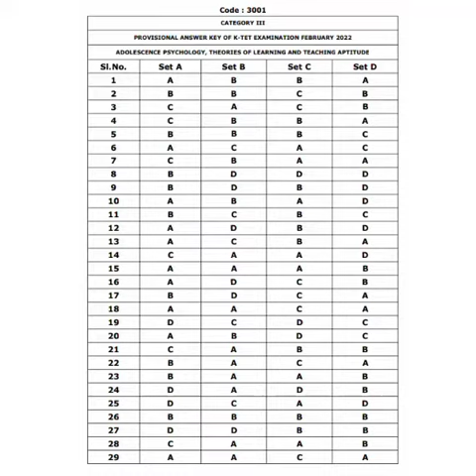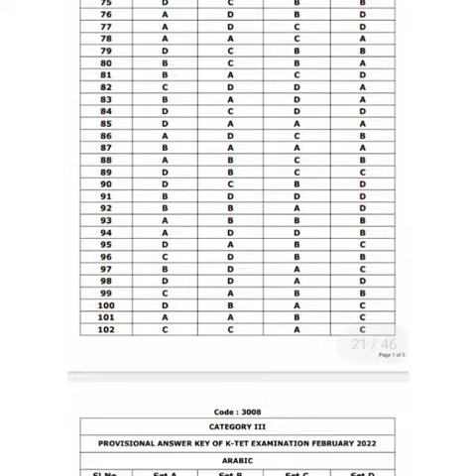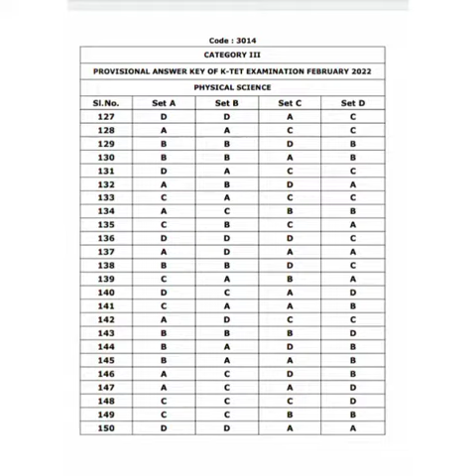ktet february 2022 category 3 provisional answer key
ktet february 2022  category 3provisional answer key